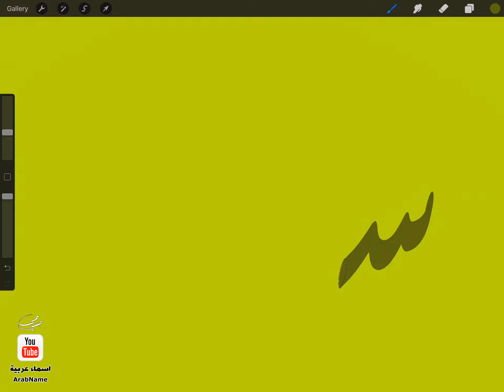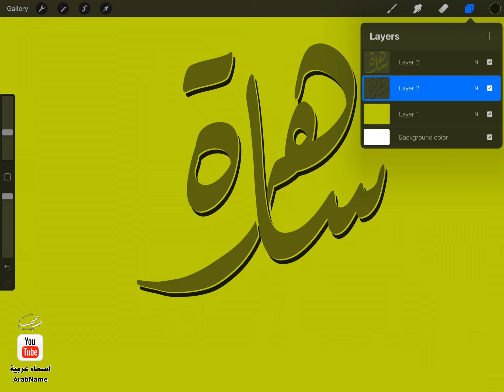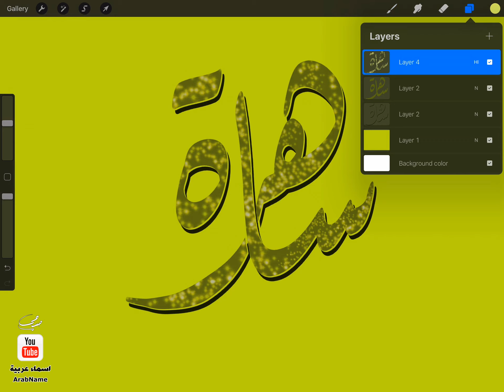تصميم اسم ساهرة Saheraa ، مع معنى الإسم ، تصميم رقم 586 ، تصميم بالخط الديواني ،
"ساهرة ساهره : اسم علم مؤنث عربي، معناه: التي لم تنم ليلاً، القمر، الأرض. وقيل: وجه الأرض لأن عملها في النبات دائر ليلاً ونهاراً.